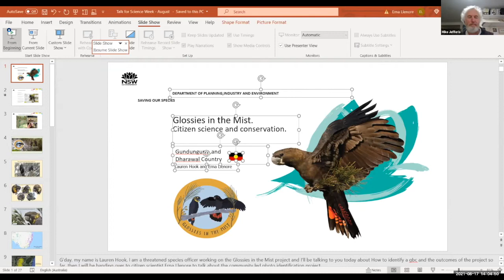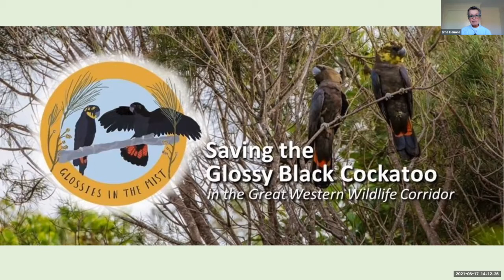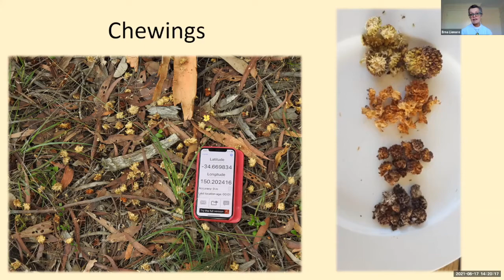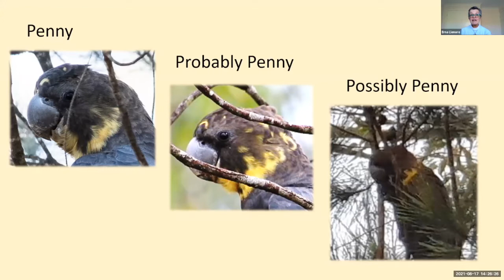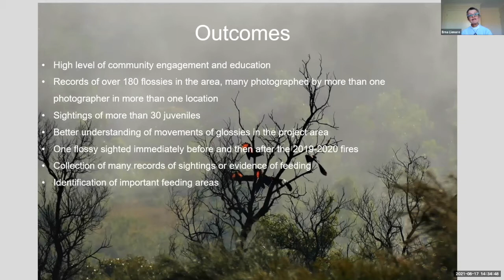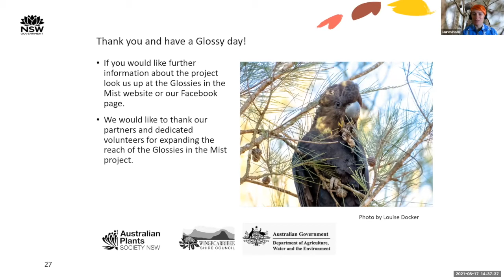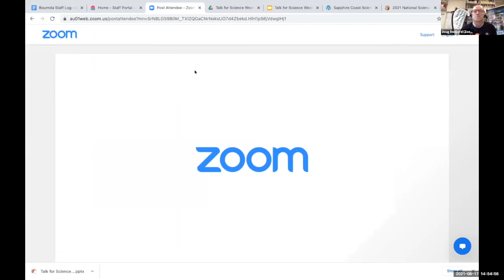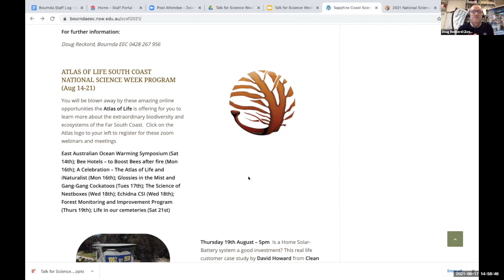Glossies in the Mist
Presenters Lauren Hook and  Erna Llenore   To raise the conservation profile of threatened Glossy black- cockatoos (GBC), the Saving our Species, Glossies in the Mist project provided identification training to the Southern Highlands community and invited citizen scientists to submit sightings of GBCs. Glossies in the Mist (GITM) teamed up with community champions to co-create a photo identification project focusing on cataloguing individual female GBCs using their plumage patterns. This data examines species dynamics and distribution whilst providing an interesting way for the broader community to get involved with GBC conservation.

The Great Western Wildlife Corridor spans the Southern Highlands linking large wilderness areas and falls predominantly on private land. Traditional methods for estimating GBC populations including dam counts and transects were unsuitable in this landscape. The female glossy (flossy) identification project has delivered the most accurate population count with 184 individual females recorded and reached over 455 community members.

GITM built a mobile collector form providing an easy way for the community to submit sightings of GBCs and active habitat. The launch of flossy profile look books amplified awareness and community monitoring.

The Flossy identification project provided interesting post fire data. A flossy named Sunset was photographed in Buxton two days before the fire swept through and again a week later.

Engaging citizen scientists to run the Flossy project has extended the reach of GITM, increasing our species knowledge whilst engaging the community in GBC research and habitat conservation.

Lauren Hook is an ecologist and Saving our Species, Threatened Species Officer working with the Department of Planning, Industry and Environment. Lauren enthusiastically manages a suite of diverse threatened flora and fauna in the Illawarra and Southern Highlands.

Erna Llenore is a member of Birdlife Australia Southern Highlands and a volunteer with the Glossies in the Mist project.  She’s a passionate believer in the value of data collection by citizen scientists.